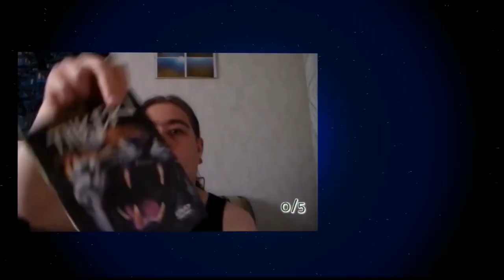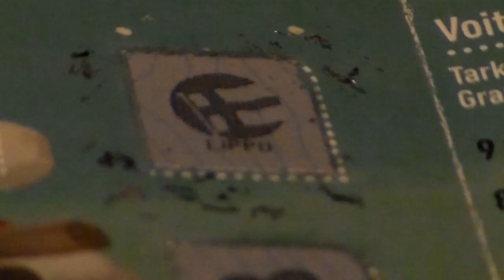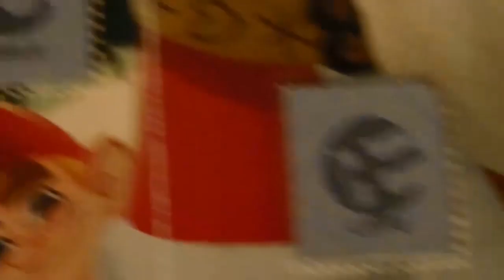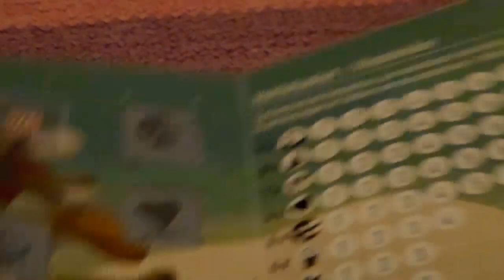19 Jouluarpa luukku